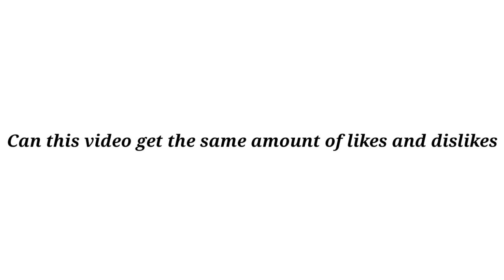Can this video get the same amount of likes 👍 and dislikes 👎